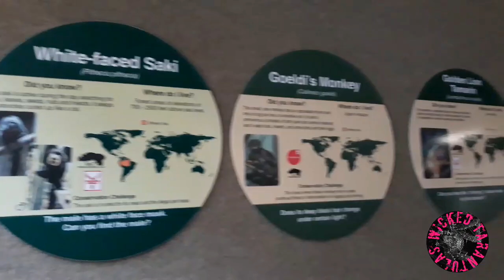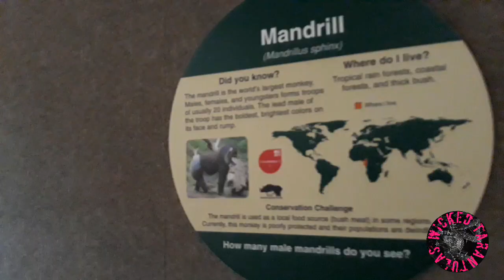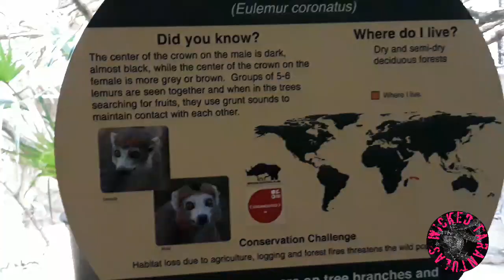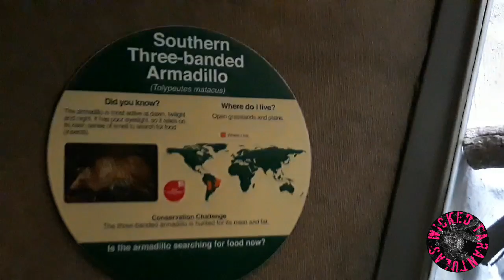Cleveland's Metropark Zoo